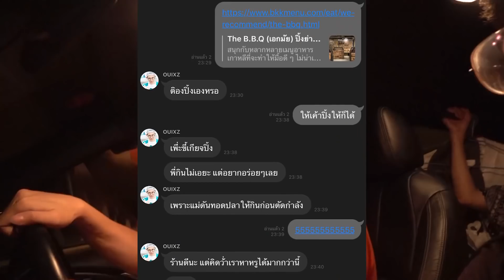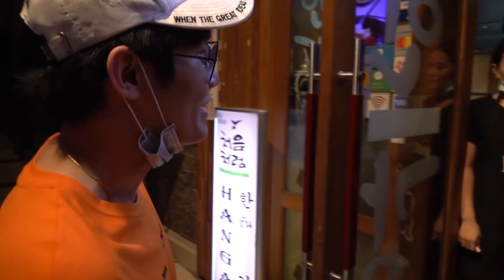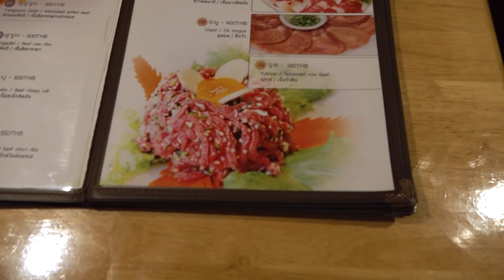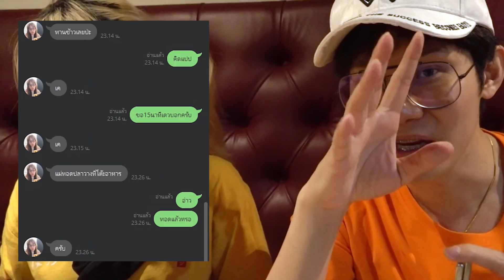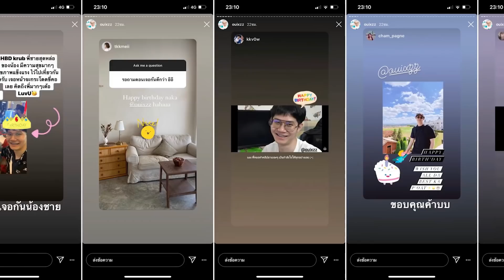วันเกิดปีนี้อยากขออะไร? ประชาธิปไตย?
โทรติดต่อ(โทรหาต้องรับสายสักคน)